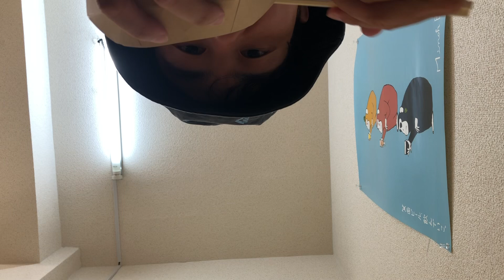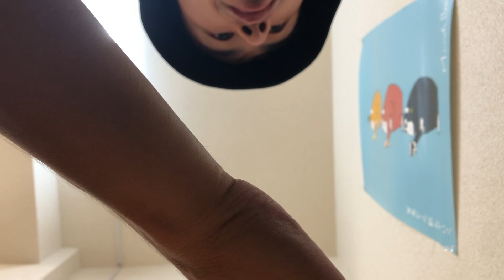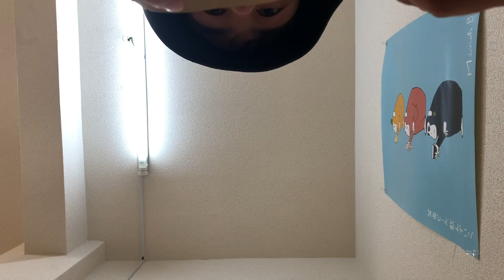大阪でたこ焼き食べました♪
大阪でたこ焼き食べてみた♪